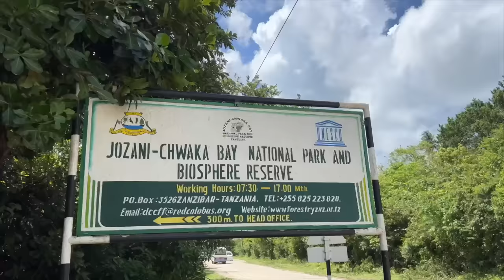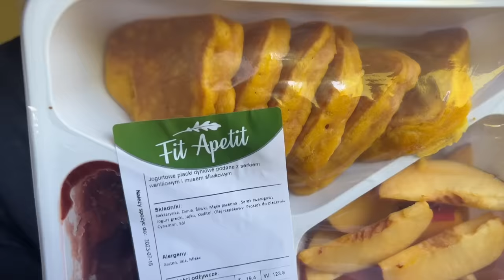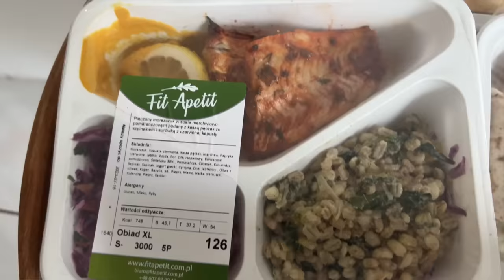ZANZI 1: ZWIEDZAMY WYSPĘ NA SKUTERZE🛵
Ellooooo mordeczki❣️Wiem że dlugo na to czekaliscie😁 Buziaki dla was!😘

Używajscie kod „eljay10” aby dostac 10% zniżki